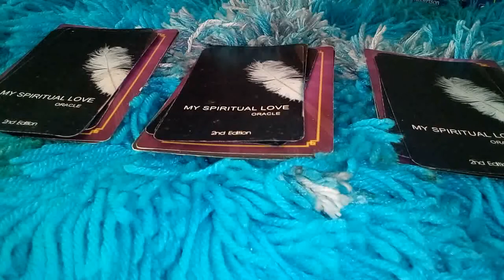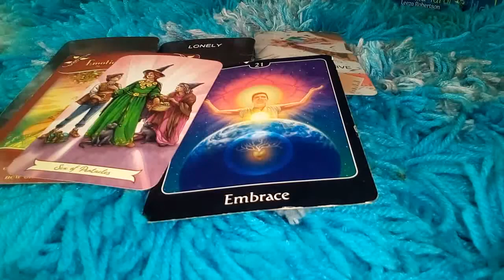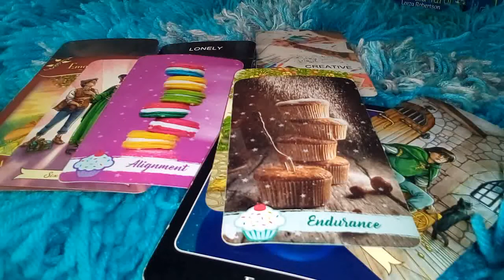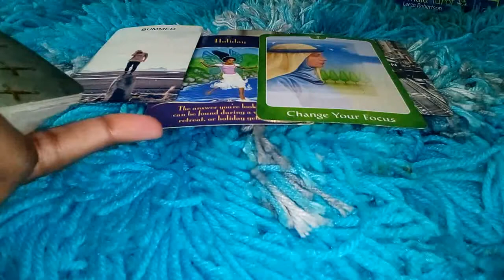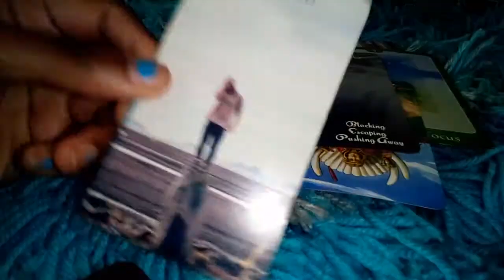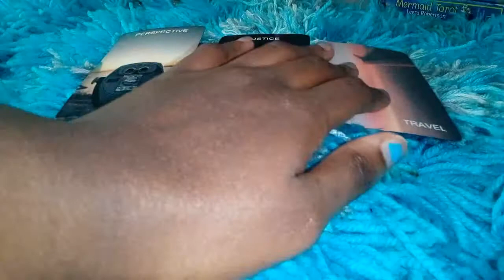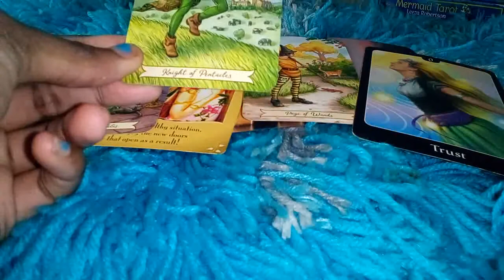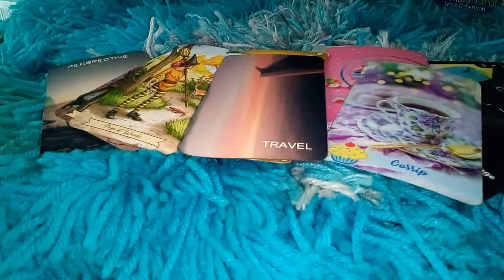No Communication Energy Check-In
Hello everyone, GiftedSoul here! This is a pick a card reading regarding why there is no communication or a lack there of between you and another individual. Whether this is a lover, friend, crush, family member etc. These messages may still apply.

🕒TimeStamps

 🔮 Pile 1- 1:16
 🔮Pile 2- 15:53
 🔮Pile 3- 29:50

Personalized Version Of This Reading

Decks Used:

The Psychic Tarot For The Heart Oracle created by John Holland

Messages From The Fairies Oracle created by Doreen Virtue

Everyday Witch Tarot created by Deborah Blake

Untold Truths Of The Heart Oracle created by Aqua Moonlight

Eye Candy Oracle created by V,Love&Crystals

My Spiritual Love Oracle 2nd editon- this was gifted to me. I am not sure who it was originally created by

Donations are appreciated donations allow for me to buy new decks, channel support and make ends meet.
     Please double check that you are sending payments to the right person before you click "send"